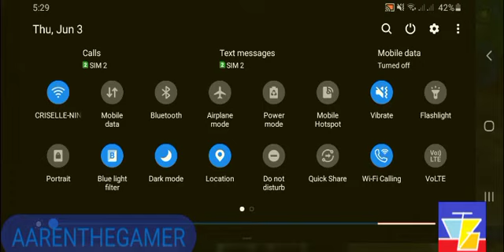Beach Buggy Racing : Beach Buggy Gameplay Championship (250HP)